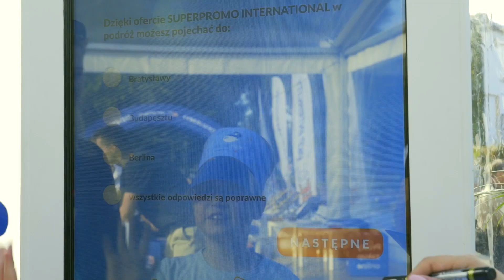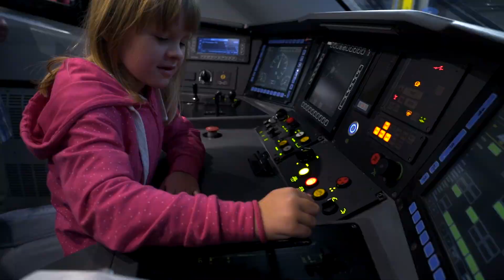RELACJA Z DNIA TRANSPORTU | 2019